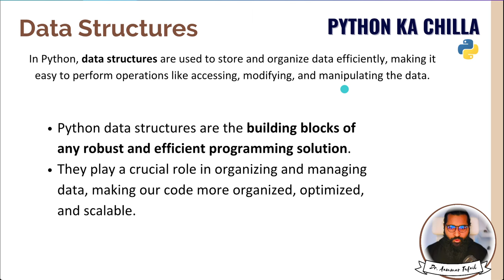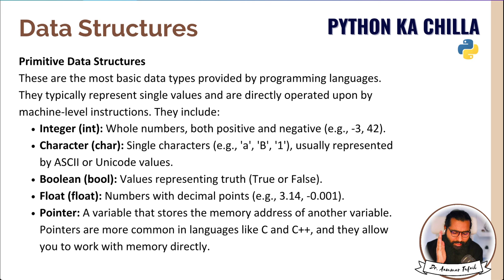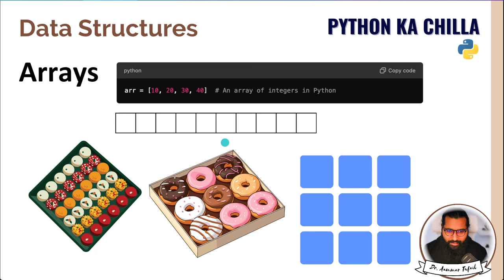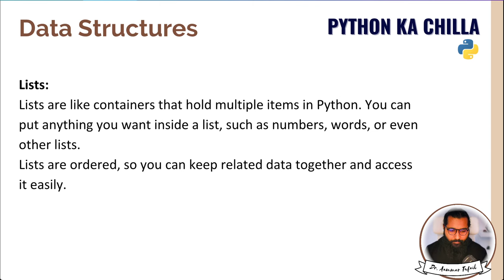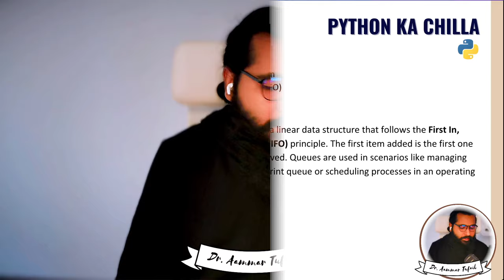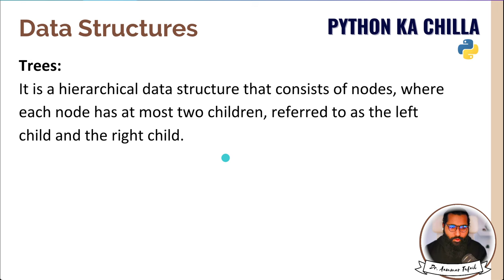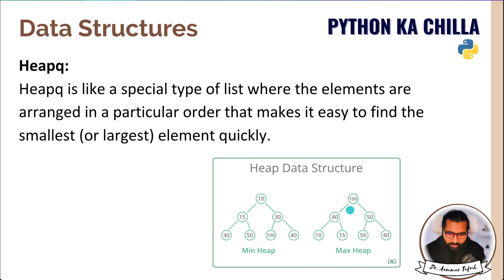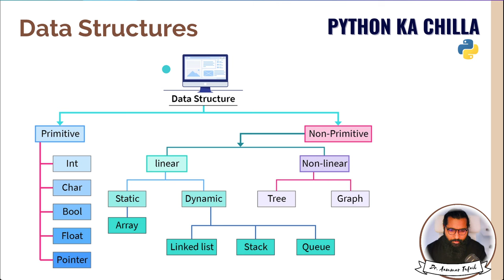Data Structures in Python | Complete Guide